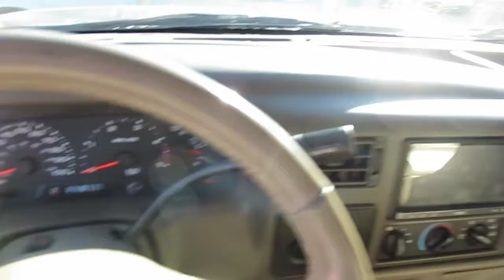2004 Ford Super Duty F-350 SRW Lariat F925A